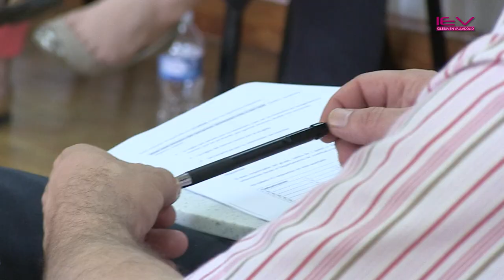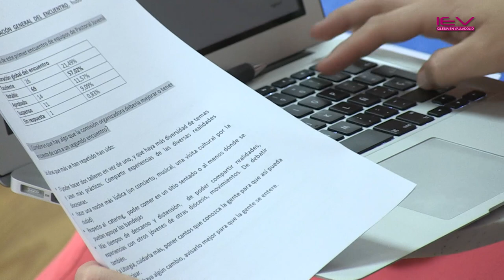III Reunión del Consejo de Juventud_Valladolid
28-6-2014 - El Centro Diocesano de Espiritualidad de Valladolid acogió durante todo el sábado, la tercera reunión del Consejo de Juventud, organizado por el Departamento de Pastoral de la Juventud de la Conferencia Episcopal Española.
El encuentro estuvo presidido por el Obispo de Solsona, Xavier Novell  y se trataron múltiples temas en diferentes sesiones de trabajo:
Jornada Nacional de Responsables de Pastoral Juvenil (Ávila, del 3 al 5 de Octubre de 2014)
Cursos Base "Sentinelle del Mattino"
Encuentro Internacional de Jovenes en Ávila para agosto de 2015.
JMJ en Cracovia para 2016.
Revisión de actividades realizadas en el curso 2013-14.